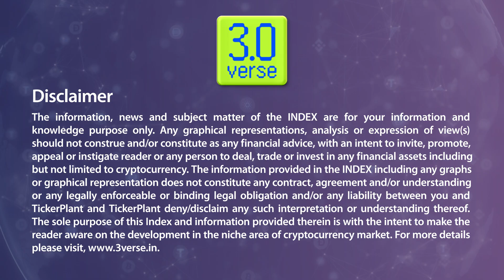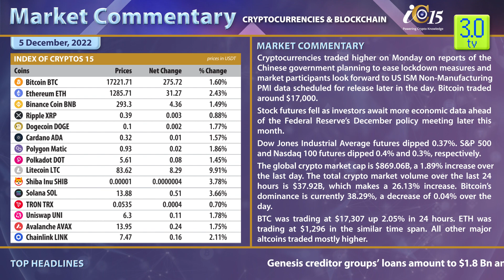MARKET COMMENTARY - 5th December | 3.0 TV